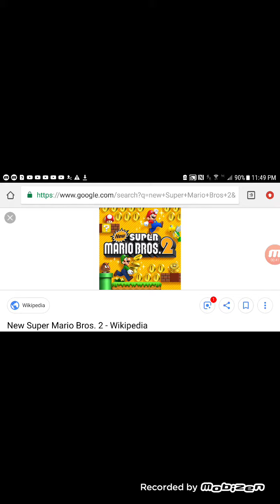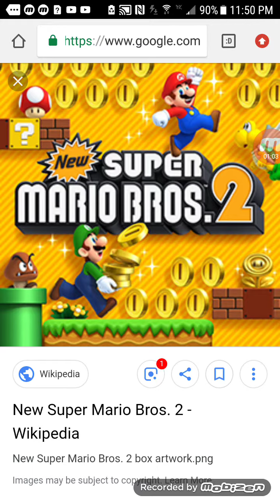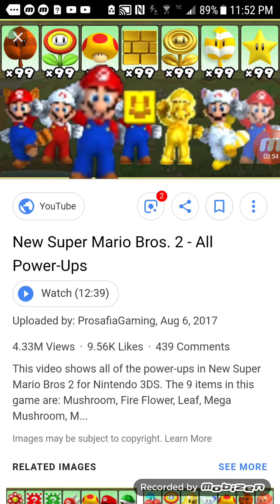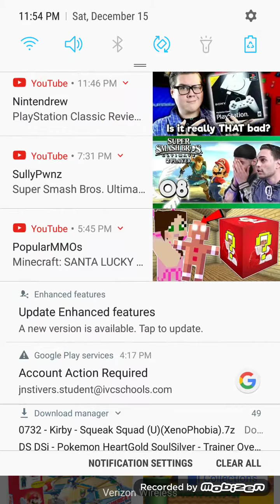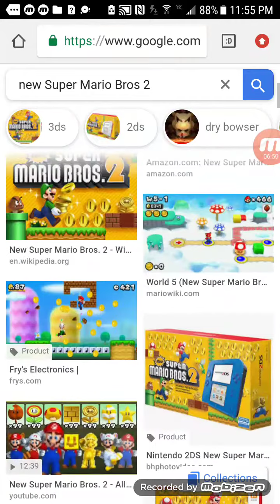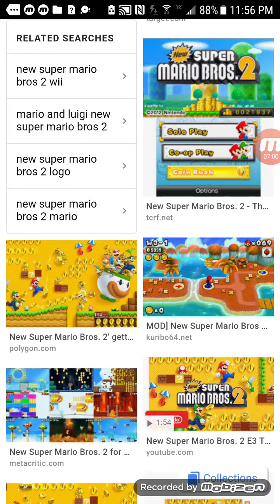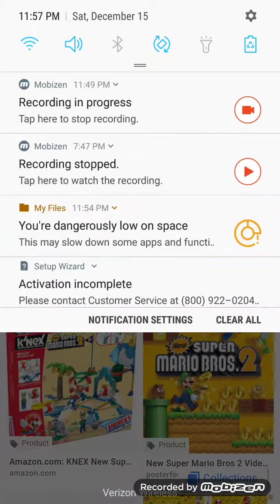New Super Mario Bros 2 is actually really good